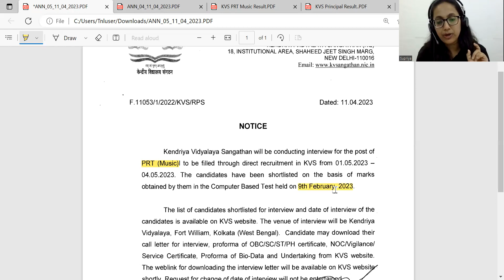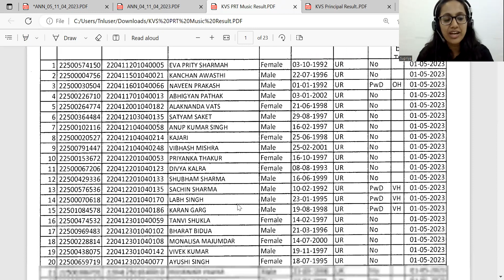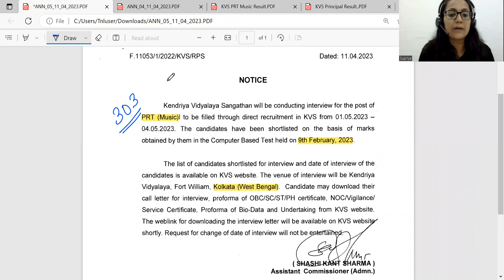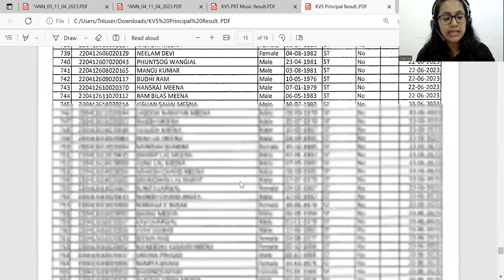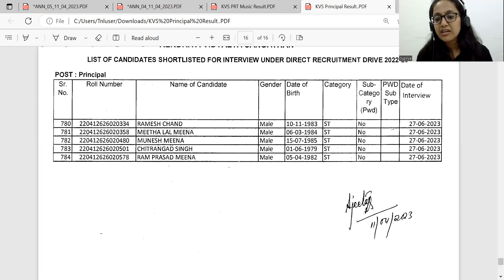KVS RESULT OUT 2023| KVS PRT MUSIC AND PRINCIPAL POST RESULT OUT 2023 | CHECK INTERVIEW LIST 📜✌️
In this video we will learn 📙 about -   "Howmany candidates are selected for the interview for the post of KVS PRT MUSIC AND PRINICIPAL POST".